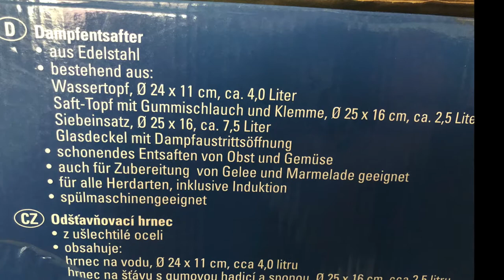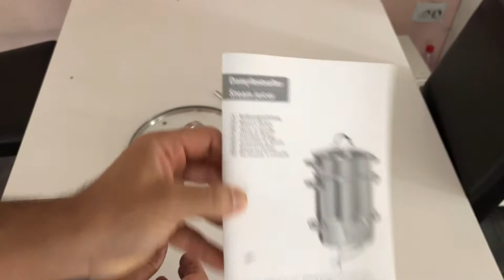Dampfsaftmaschine, wie man Sirup macht, natürlicher Saft zu Hause, Bio, Tipps / Früchte entsaften